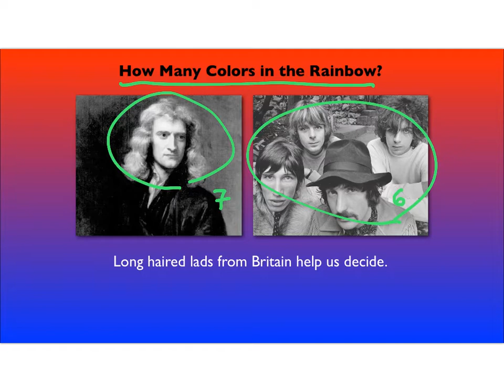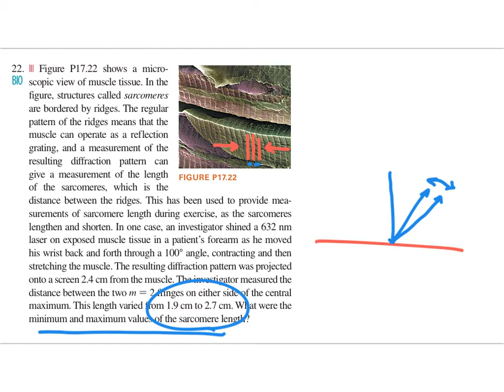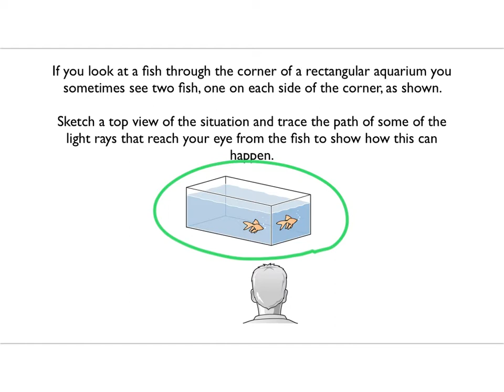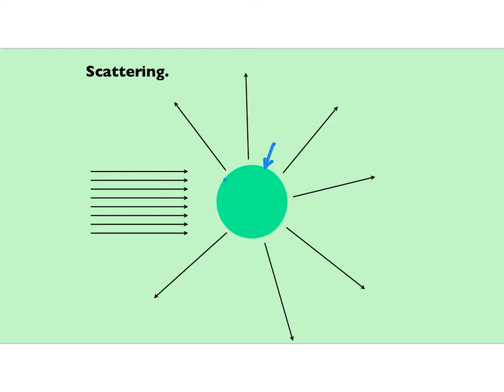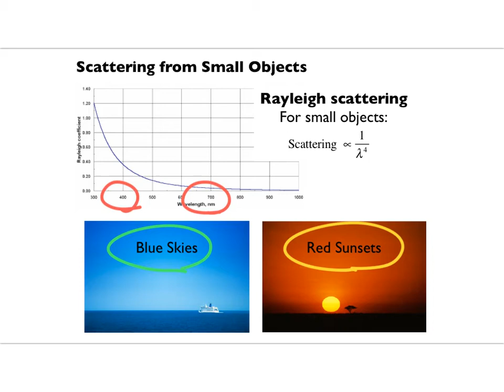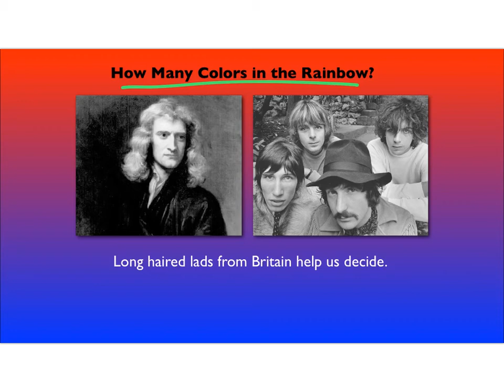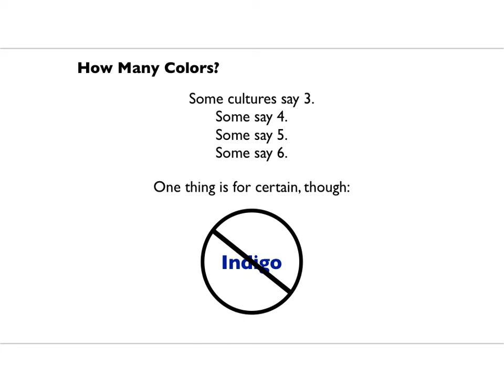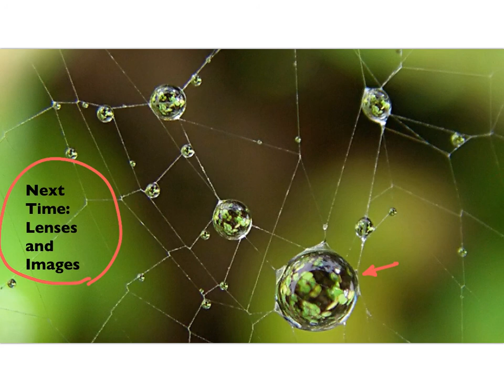Week 13, Day 3